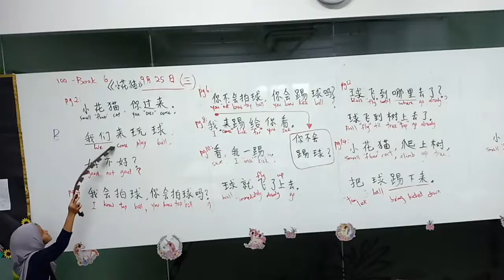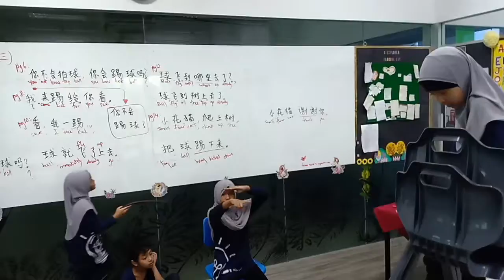Ordonata 100-word Book 6, "Xiao Hua Mao"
Narration, acting, reading chinese